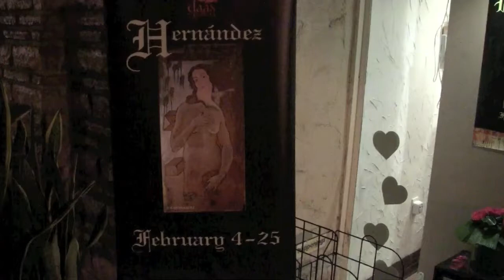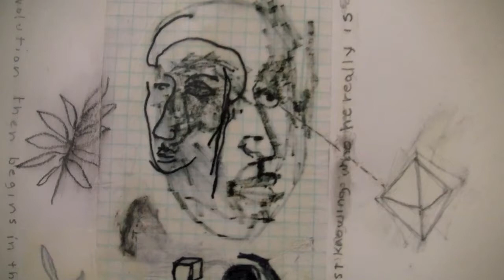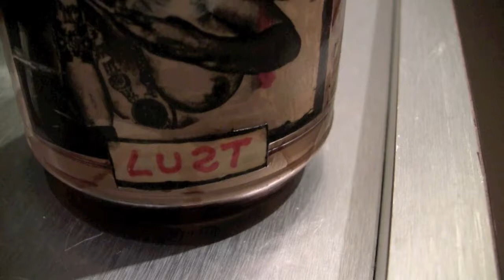Ray Hernandez at Daas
Artist Ray Hernandez shows his paintings at Daas Gallery during Art Walk Fort Myers, Fl. 2-4-2011